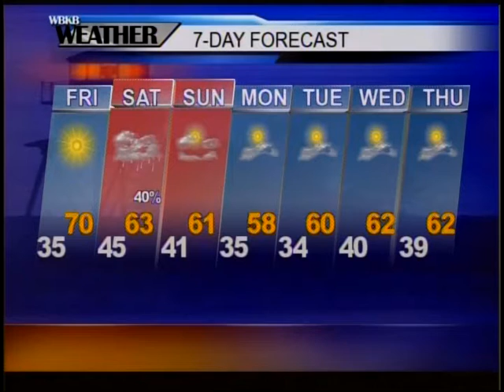Alpena, MI Forecast 05-05-16